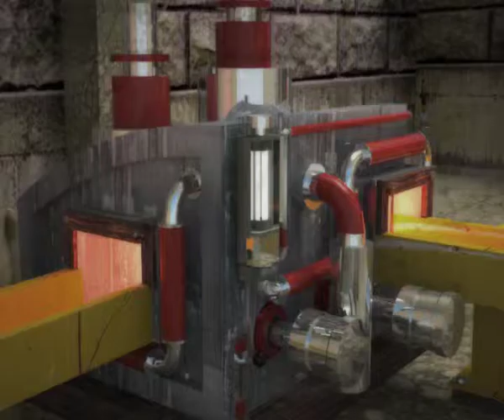Sesling - Wolwe (2009)